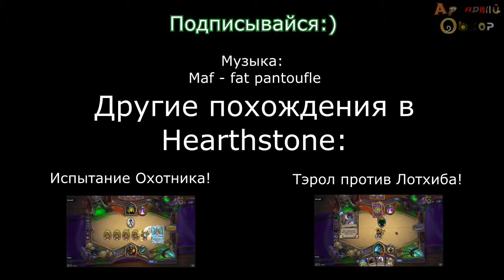Hearthstone: Сurse of Naxxramas - Тэрол vs Сапфирон!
Последний квартал открыт! Посмотрим же, что он в себе таит!